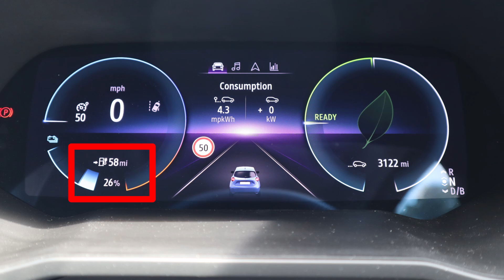EVs - Range Anxiety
In today's video I talk about range anxiety, based on the story of running out of charge in my car. It was not the most fun thing to do!

00:00 - Introduction
00:25 - The trip out
00:53 - An anxious trip home
01:37 - The car
03:11 - A rare situation
03:32 - Is EV range anxiety a problem?
05:01 - Charging infrastructure
05:34 - Keeping old cars running can be hard
06:03 - Approaching change
06:40 - Summary